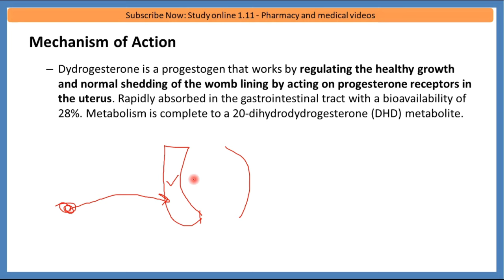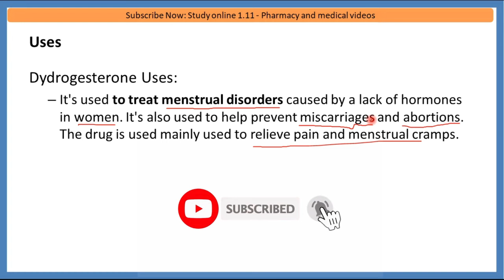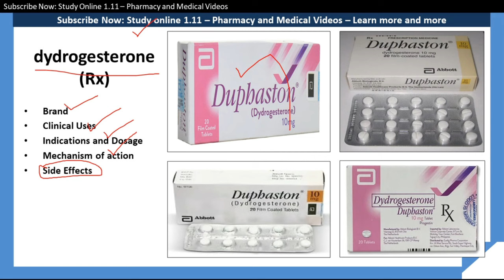DYDROGESTERONE tablets ip 10 mg | Duphaston 10mg | dydroboon tablet uses in hindi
uphaston 10 Mg | How To uSE (Dydrogesterone ) Duphaston 10 Mg during pregnancy in Urdu Hindi @studyonline1.11

dydrogesterone tablet,
dydrogesterone tablets ip duphaston 10 mg in hindi,
dydrogesterone tablet kis kaam aati hai,
dydrogesterone 10 mg during pregnancy,
dydrogesterone tablets in pregnancy,
dydrogesterone tablets ip duphaston 10 mg in hindi during pregnancy,
dydrogesterone 10 mg,
dydrogesterone tablet uses in hindi,
dydrogesterone tablet uses,
dydrogesterone tablet 10mg,
dydrogesterone 10 mg during pregnancy in hindi,